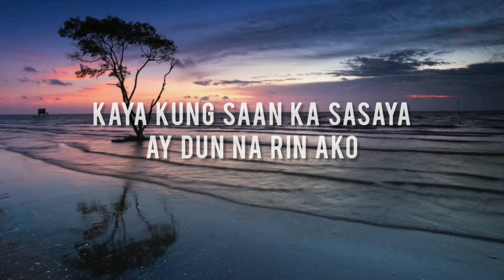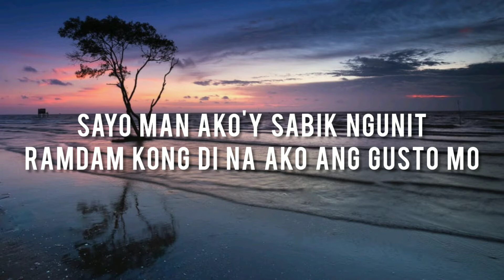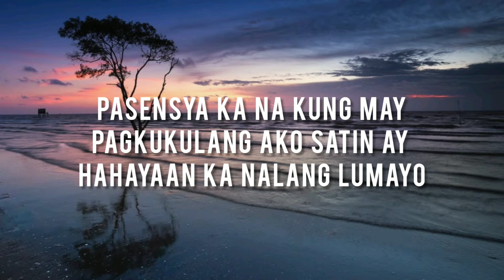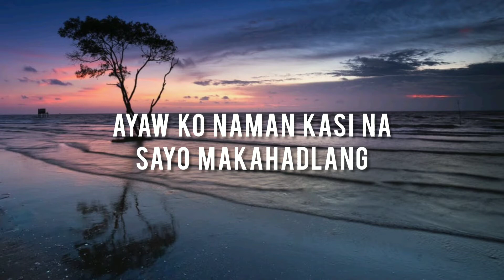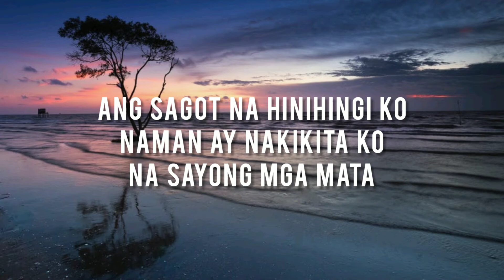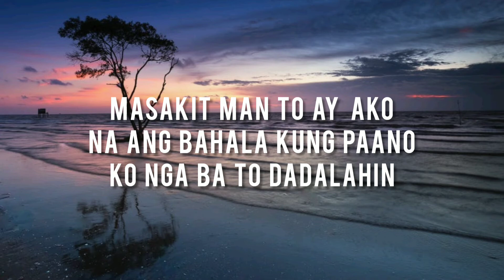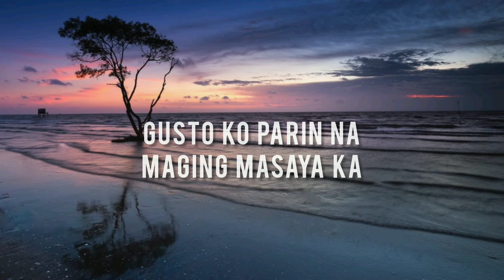Pasensya Ka Na (Lyrics)🎶 - Lopau, Jaber, Yayoi, Yosso (420 Soldierz)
Pasensya Ka Na - Lopau, Jaber, Yayoi, Yosso (420 Soldierz)